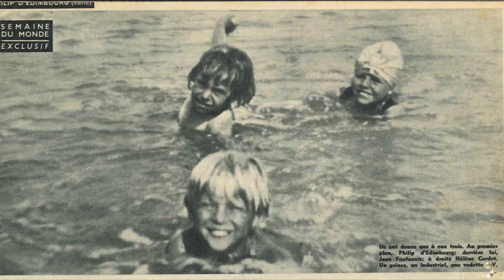L'Instant Découverte N°46 - Les 100 ans Prince Philip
L'INSTANT DECOUVERTE N°46
Les 100 ans du Prince Philip - par Jean-Max GONSSEAUME
C'est aujourd'hui que le Prince Philip, Duc d'Edimbourg, aurait eu 100 ans. A cette occasion, nous revenons sur son séjour à Berck-sur-Mer.